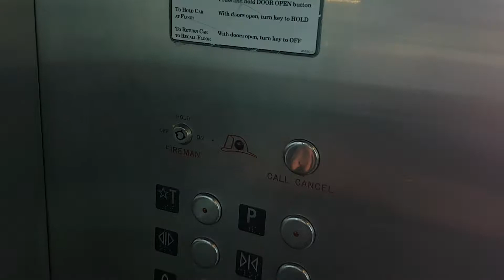Elevator @ Dallas Union Station TRE & DART Platforms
Floors - 2 (T,P)
Capacity - 3500LBS